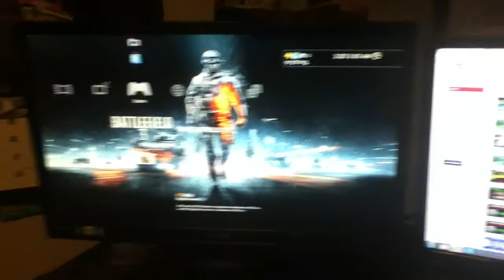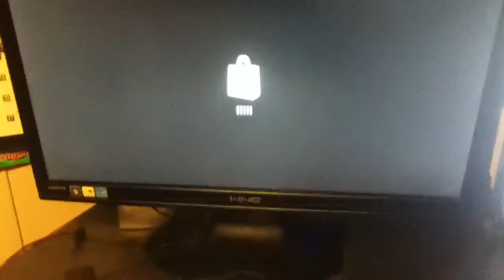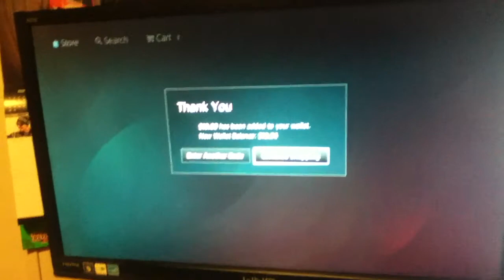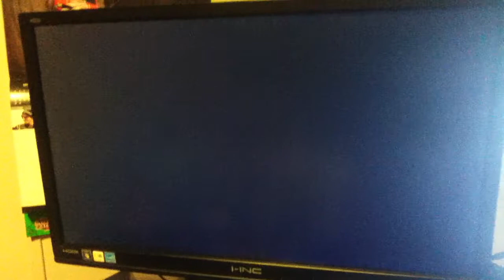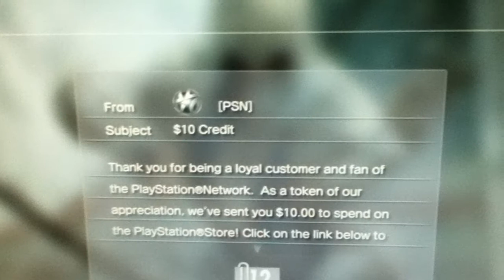Feb. 20th Ideas And Thank You To Sony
This is just a short video showing Sony's awesomeness, and my ideas for and event recapping today's (Feb 20ths) events. I want to say Thank you Sony.(:

RSVP to their Facebook Event to be in the know